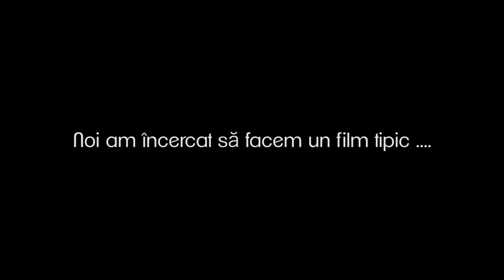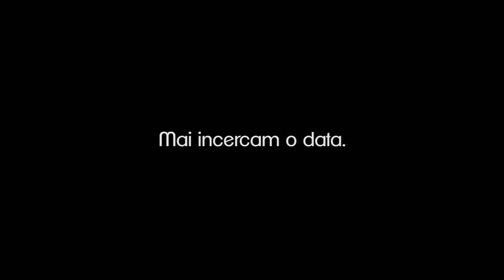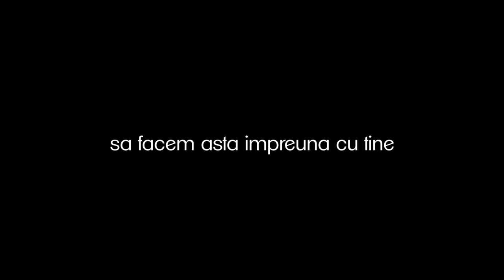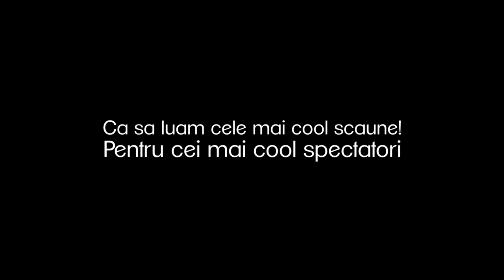Have a seat at Linotip! - Crowdfunding campaign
The point of this campaign is simple, precise and a bit urgent: we want to buy new chairs and platforms for our audience because visibility and comfort are mandatory. For this to happen, we pressed pause in playing our shows for two months. It's very important not to exceed this period because we don't want to be away from our audience for too long. With your support, more than probably, we'll have new chairs in no time!

We want our space to be a model for others to come. To offer our best shows and activities in optimal conditions. We want our team, dancers, audience and partners to feel that this is a place where quality, passion and good energies are highly respected. The modern look of the space and the functions that this space has, draw more and more attention towards contemporary dance and it’s ability to grow again and maybe one day become as visible as theatre and cinema are these days in our country.
Based on the research market that we’ve made, we found some good quality producers and we figured out that in order to create the most amazing “Comfort zone” for our audience we would be required to have 13500 dollars.

It might seem like a lot of money.  Maybe.  But, with this sum we get a lot of stuff:

80 Awesome chairs, delightfully comfortable
12 Platforms to increase visibility
Steps to help reach the platforms
Handrails to ensure safety
Small led lights to make steps visible in the dark - safety again
Different sizes of legs for the platforms to set the hight difference between rows
More safety pins and systems to secure the platforms and the chairs together
All of the above are made of high quality materials tested for safety and are made according to European regulations.

Partnering with us in this endeavour is becomes an opportunity to join our awesome community of people who enjoy and love contemporary dance and are aware of the positive impact that this type of art has in the social, cultural and educational systems.

Beautiful perks

someone in the team will make a special thanks video for you (surprise)
you’ll get to participate in our contemporary dance workshops,
come and see the shows we’re making,
you can have a special seat in the audience,
for your amazing support you can actually appear next to our partners on our posters this year.

Check out the perks and claim the one suitable for you!

A campaign created by: Hermina Stanciulescu, Ioana Marchidan, Alina Usurelu, Arcadie Rusu, Alexandru Suciu, Magda Sandulescu